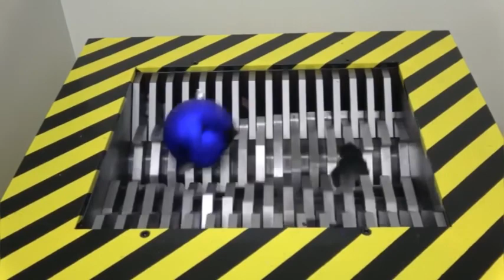Let's continue our relaxation sessions with press machine videos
The press that shattered everything was relieved